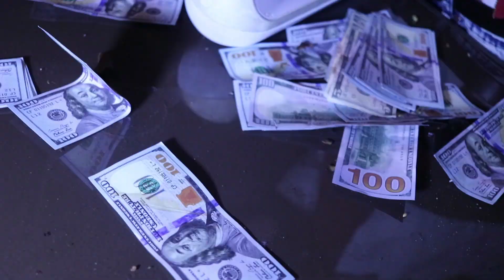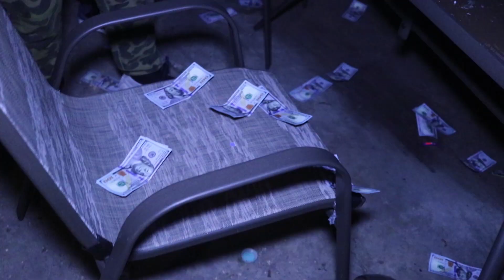RNS AERO Ft. Boss Ant & Prince Trey - Worried bout Da Wrong Sh*t (PAPER){Official Video @ShotBySako}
Directed shot and edited by Keith "Sako" Coleman
"Glizzy Talk" Now On iTunes